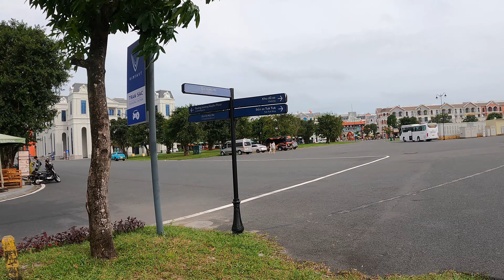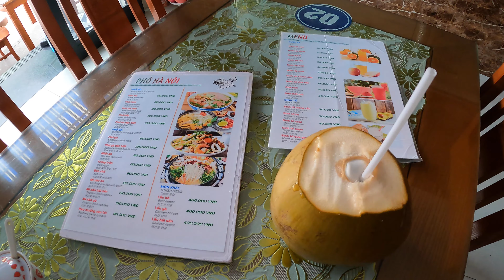[베트남 Vietnam] 푸꾸옥 호캉스, 빈펄 그랜드월드 1편 Trip to Phu Quoc, Vinpearl Grand World Ep.01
안녕하세요 ^^
감사합니다 ^^